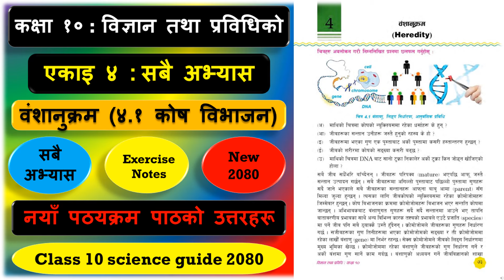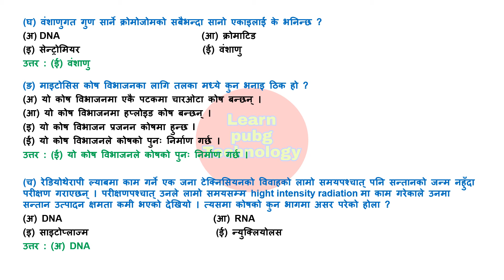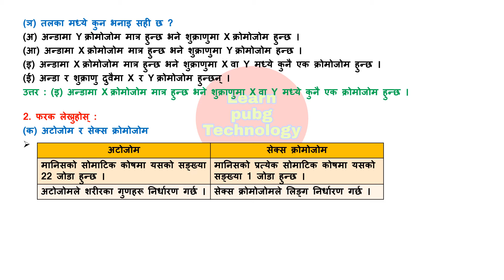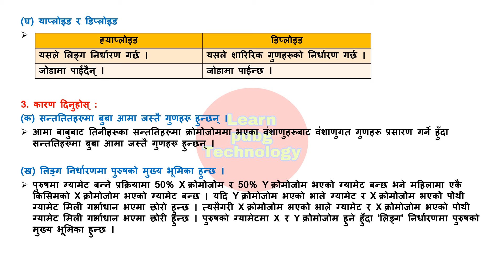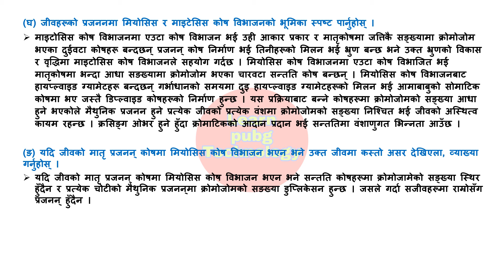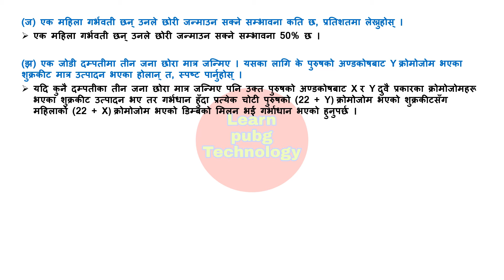Class 10 science chapter 4 exercise | Class 10 science chapter 4 question answer 2080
About this knowledgeble video : Class 10 science chapter 4 exercise 2080 | Class 10 science chapter 4 question answer new book | Class 10 science guide book 2080 | Class 10 science chapter 4 Heredity solve

                                         Class - 8
                                         Class - 9
                                         Class - 10
                                         Class - 11
                                         Class - 12